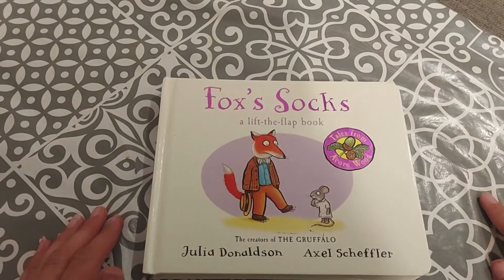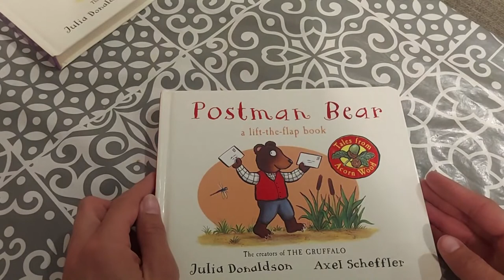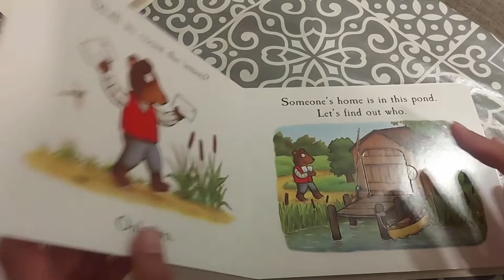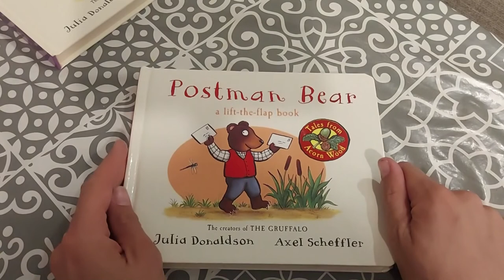Storytime, Read With Us, Bedtime story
Fox's Socks and Postman Bear. Read along with us